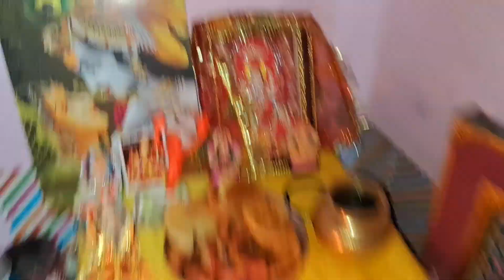❤️Teej vlog 2023,🏠ससुराल वाले साथ नहीं तो क्या हुआ।🙏संस्कारो की दौलत और पति का प्यार साथ है♥️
query
kalakandsweet
kalakandbarfhi
bhindi masala
bhindi aalu ki sabji
shahi paneer
Kadai paneer
paneer recipe
bundi rayta
Paratha keema
soybean keema recipe
evergreen masala
kaddu cchilka sabji
kaddu ke cchilka ki sabji
tori ki sabji tori masala recipe
tori masala dal tadka
daltadkarecipe
Malai kofta recipe
malai kofta kofta recipe
Malai kofta with paneer
paneer stuff paratha
dasa recipe dasa
Sambhar recipe
peanut chathali
peanut cheatny
dahi bada bhindi masala
khichdi matter khichdi
Dhokla Khaman Dhokla
Dhokla recipe in hindi
piyaz stuff paratha recipe
adrak tea paratha desi ghi paratha
my sunday morning routine
morning breakfast, jush,soybean
soya chill soybean sabji  lunch thali
dinner thali special morning sunday

 support it means alot🥰

Introduction video
Rekha Introduction video
chathali ki sabji kese banta Hai
saree cleaning vlog Indian
soybean sabji
vlog
rekha ki duniya
rekha manoj vlog
Ayan mom daily routine
Ayan mom and beautyvlogs
ayan mom
aloo soya badi ki sabji
vlog vlogs  blog blogger
qna video
new qna video
rekha intro video
my Real Life Tales
how to make smart house wife
how to smart housewife
special Monday routine
special lunch thali
special morning
daily blog
daily schedule
daily routine
daily vlogs
daily schedule for My family
Rekha ki duniya
Rekha ki rasoi
Rekha Manoj vlog
indian housewife
indian क्लीन
indian army song
baby shower routine
indian housewife daily cleaning
how to clean my house
housewife routines
my daily routines
sasural vlogs
sasural routines
sasural
hindi Vlogger
hindi blogs
hindi blogger
bhindi masala
dahi bada
short
shower routine
dosa recipe
vej thali
pulao recipe
Biryani recipe
mini vlog
husband wife vlogs
jharkhand vlogger
housewife cleaning
housewife vlogs
indian housewife
cleaning
morning routines
routine vlogs
cartoon cartoon
funny video
cooking short
food shorts
biryani
Doda
Doda masala recipe
khichdi
2023newvideo